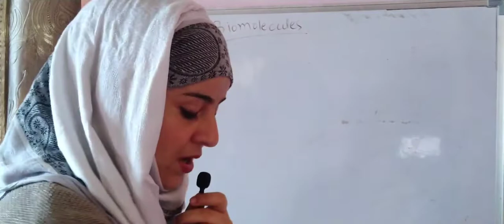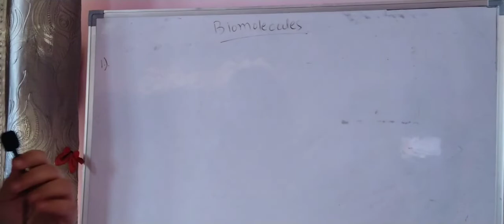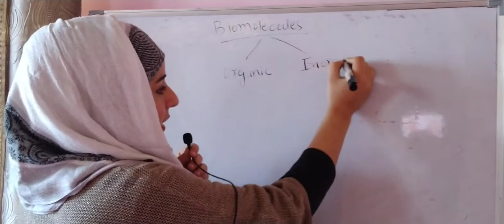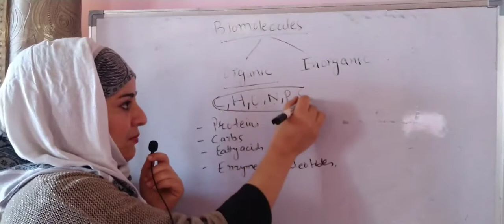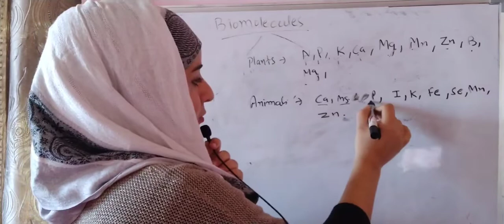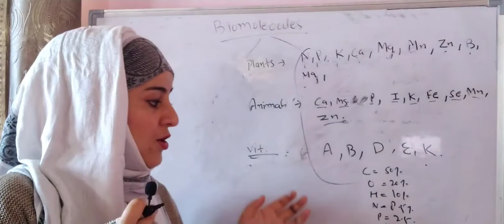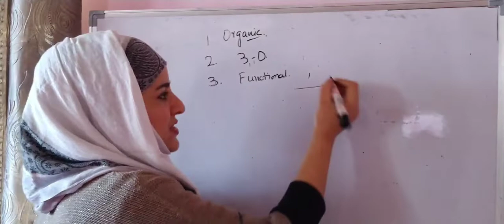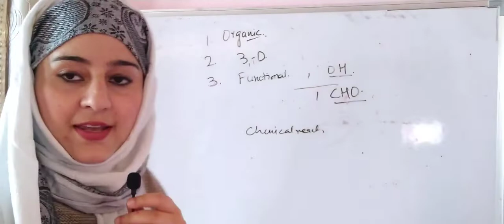Biomolecules | Introduction | Organic and inorganic molecules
biochemistry net CSIR composition functions of biomolecules amino acid proteins carbohydrates fatty acids